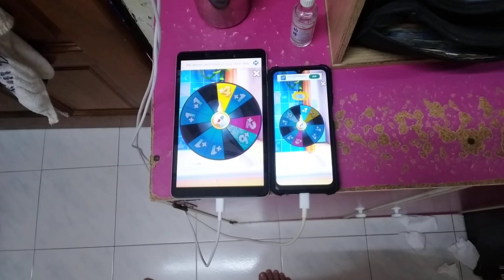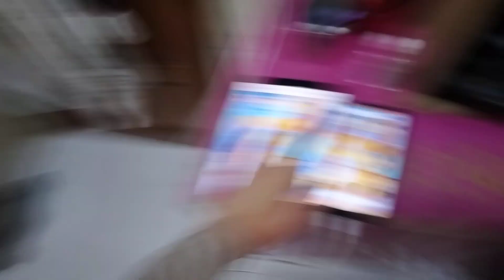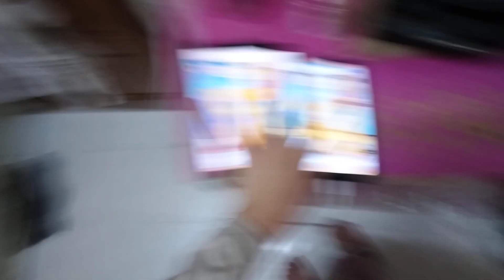Talking Ginger Echo 21233